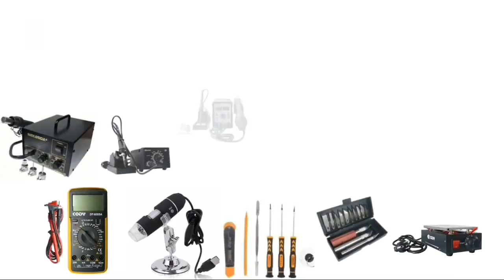HP MATI KARENA HABIS JATUH ATAU TERLINDAS - BEGINI SOLUSINYA - STUDI KASUS IC NO RESPON 0.07AMPERE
IC NO RESPONSE CASE STUDY